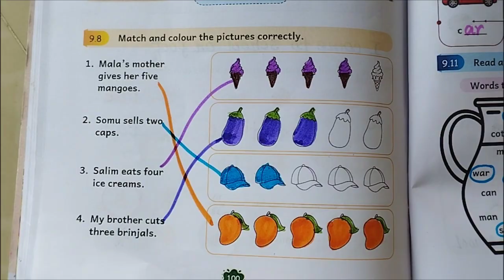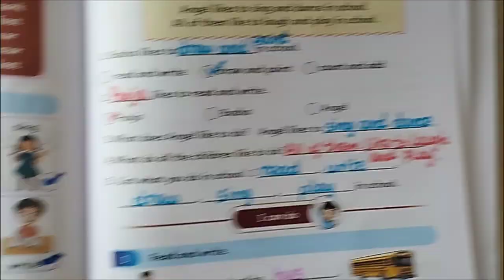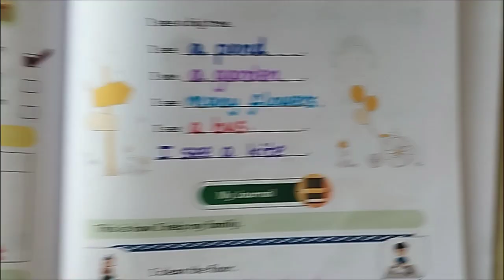EE 24-24 Malar Unit 9.My school English workbook answers.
Malar Unit 9. My school English workbook answers.